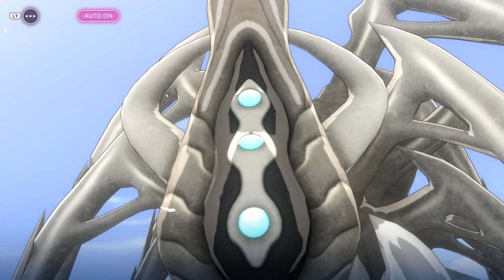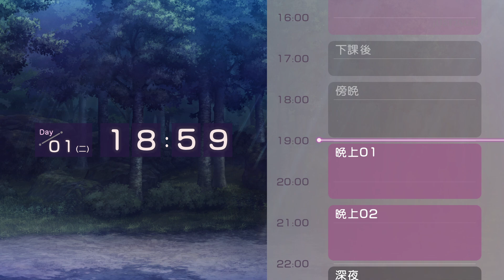[緋染天空] #150 - 活動故事: 美人溫泉物語 (Day 01)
更多 緋染天空 ヘブンバーンズレッド